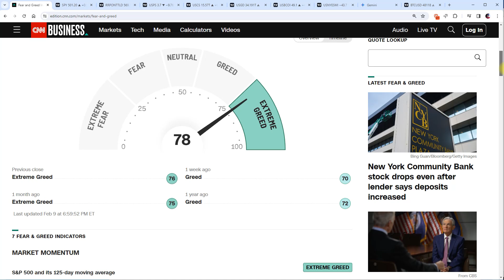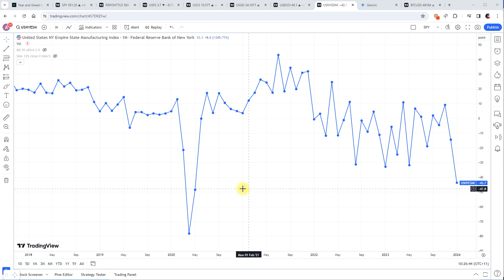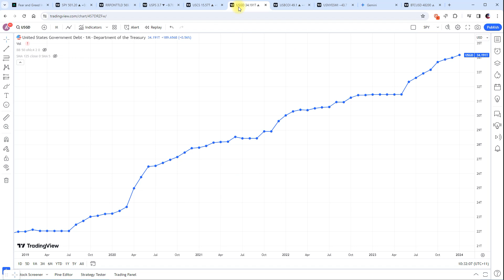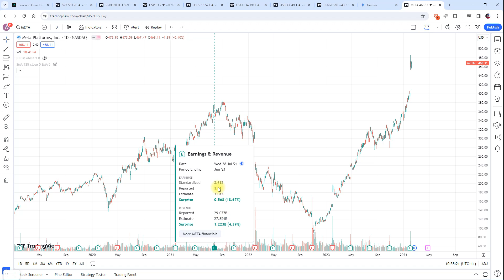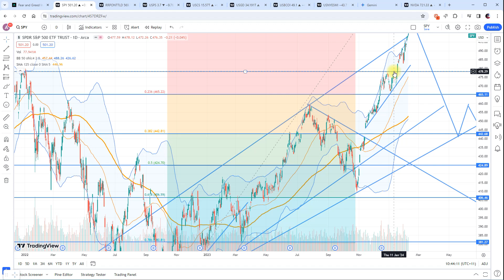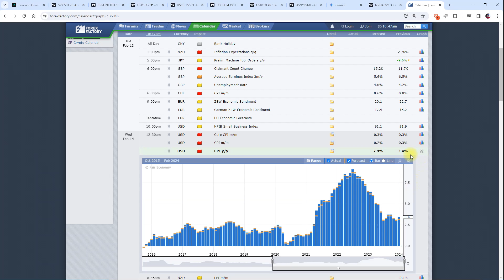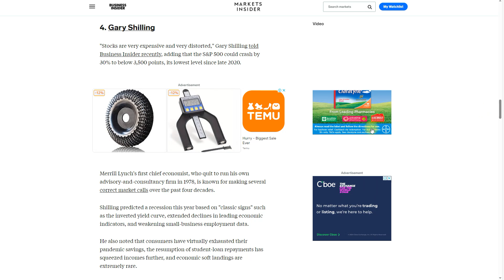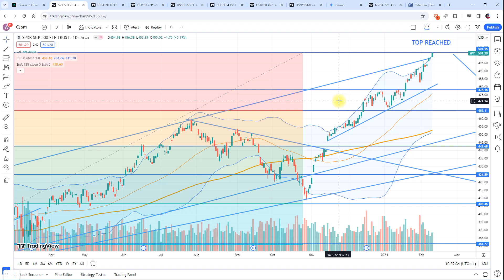2024 YEAR MARKET CRASH - AI HOPES, REALITY AND MARKET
Please watch another show to get new view and facts about market move which peaked.